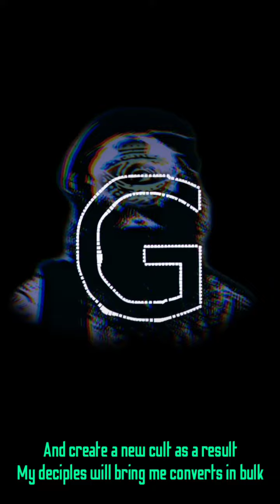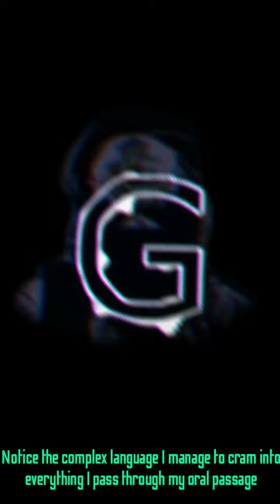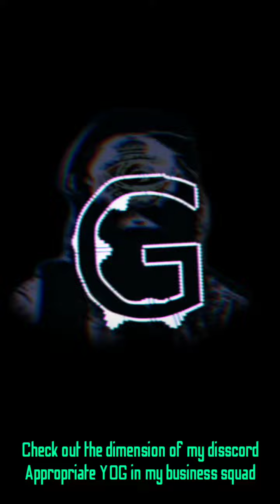Godman Rap Song (Sadhguru Diss)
Indian Rap
Vaakchhand
Indian Hiphop
DHH
Desihiphop
Sadhguru roast
Sadhguru parody
Sadhguru Mimicry
Sadguru memes
Sad guru vines
Sadguru parody
Indian diss rap
@satyasanatanofficial @ShamSharmaShow @THEJAIPURDIALOGUES @ThePlacardGuy @Anshul Saxena @indianhiphopgang @OpIndiaHindi @OpIndiaEnglish @CarryMinati @lakshaychaudhary